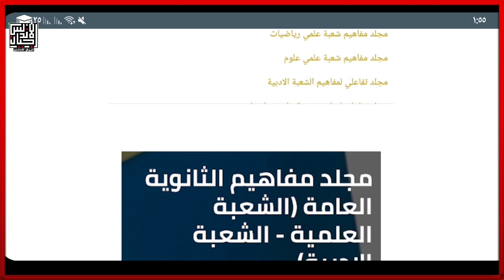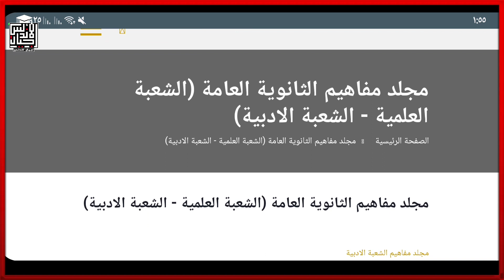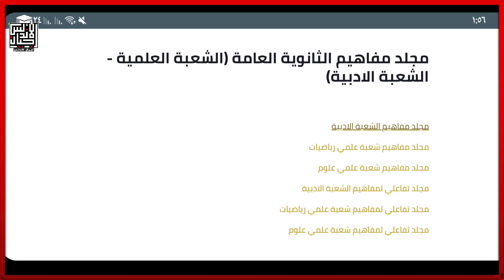عاجل الان | يالا نحمل كتيب المفاهيم لطلاب الثانويه العامه علمي وادبي | هننجح ونحقق احلامنا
مجلد مفاهيم أدبي
نظرا الضغط الهائل على موقع الوزارة يمكن استخدام ال QR Code هنا لتحميل مجلد مفاهيم "أدبي" من موقع بديل.
مجلد مفاهيم علمي علوم
نظرا الضغط الهائل على موقع الوزارة يمكن استخدام ال QR Code هنا لتحميل مجلد مفاهيم "علمي علوم" من موقع بديل.
مجلد مفاهيم علمي رياضيات
نظرا الضغط الهائل على موقع الوزارة يمكن استخدام ال QR Code هنا لتحميل مجلد مفاهيم "علمي رياضيات" من موقع بديل.
تتيح وزارة التربية والتعليم والتعليم الفني، ٣ مجلدات مفاهيم" رقميا، اليوم الخميس، لطلاب الثالث الثانوي.

سيكون المجلد الأول لطلبة [علمي علوم]، والثاني لطلبة [علمي رياضه] والثالث لطلبة [أدبي].

واعلن وزير التعليم، أن تتاح المجلدات بصورتين: PDF + Ebook كى يتعرف الطلاب عليها قبل الامتحان بشهر كامل وسوف تطبعها وتوزعها الوزارة اثناء الامتحانات.

كما أعلن وزير التعليم، ان هذه النسخ الرقمية تغطي المناهج بأكملها وباللغات العربية والانجليزية والفرنسية للعلوم والرياضيات، وتابع ان هى نفس النسخ التي سوف يتم طباعتها وإتاحتها للطلاب اثناء الامتحانات.
لطلاب الصف الثالث الثانوي
يمكنك الوصول إلى النسخة الرقمية من "مجلدات المفاهيم" الخاصة بالشعب علمي/علوم، علمي /رياضيات وأدبي
وتشمل المناهج بأكملها باللغات العربية والانجليزية والفرنسية.